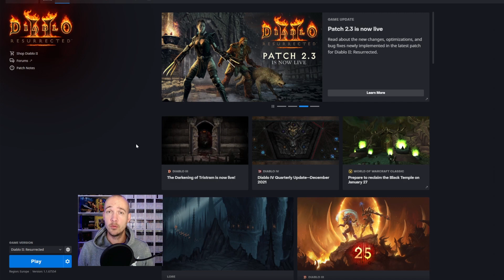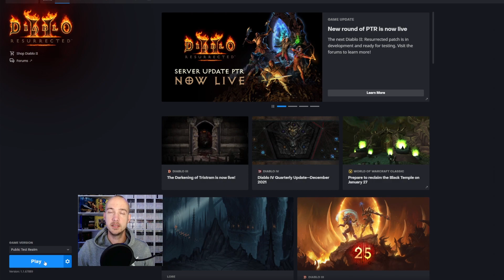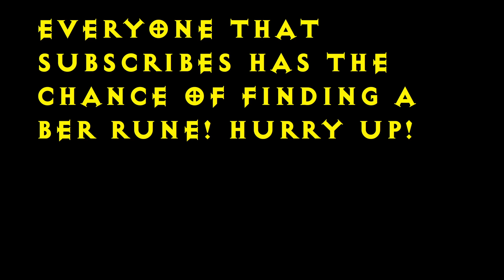Diablo 2 Resurrected - Don´t miss this! public D2R test realm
Hi everyone!

I will do a big hr giweaway once i reach 1000 followers so help me help you :)

Would make me super happy if you would give me a follow and join